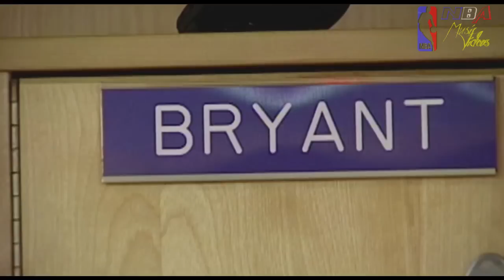Kobe Bryant Interview (2012)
Kobe Bryant joins ESPN's Hannah Storm, and comes Face to Face to discuss his life, early years in the NBA, injuries, the real life problems in LA, retirement and what it means to be a Laker. The past, present and future in the eyes of Kobe Bryant.

R.I.P. Will never be forgotten